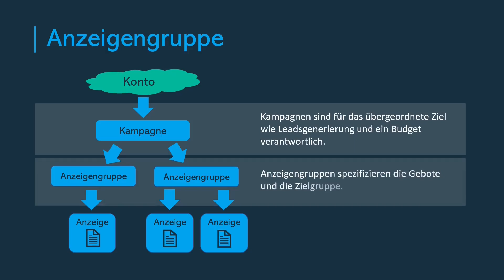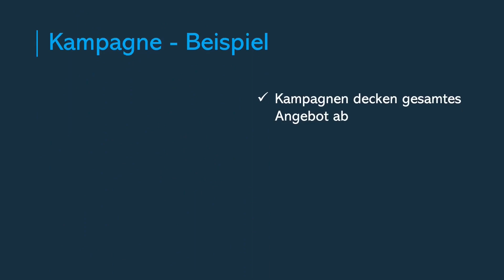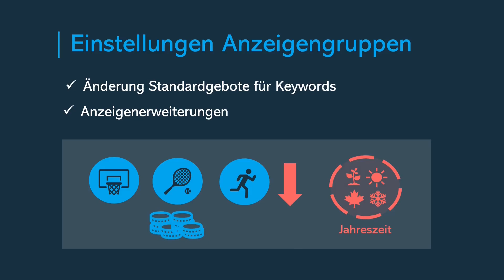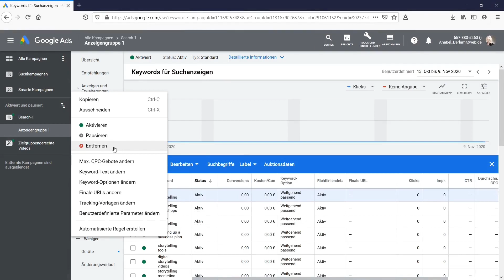SEA: Anzeigengruppen - einfach erklärt!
Unseren Videokurs gibt es jetzt noch günstiger mit dem Code 'Akademie-5' auf der Seite

Schaut vorbei!